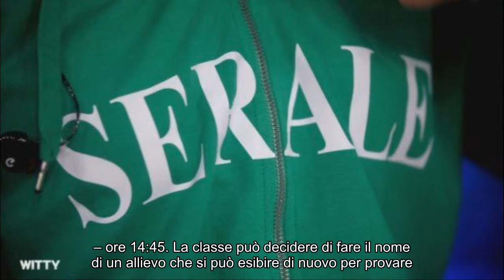Amici 2019, diretta puntata 23 marzo: novità serale, Vittorio Grigolo direttore artistico, giudici e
Notizie calde: Amici 2019, diretta puntata 23 marzo: novità serale, Vittorio Grigolo direttore artistico, giudici e